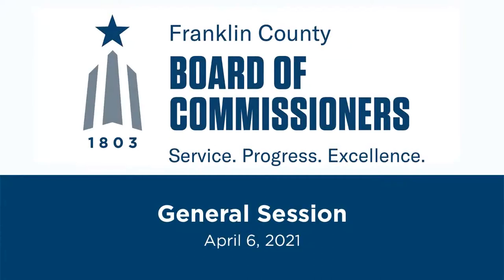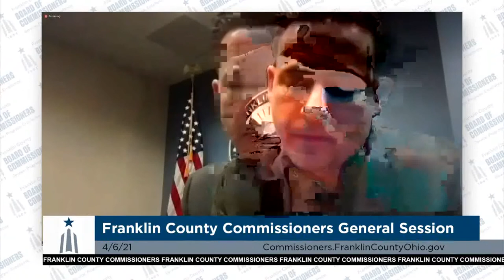General Session - April 6, 2021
Franklin County Ohio Board of Commissioners General Session Meeting for Tuesday, April 6, 2021.